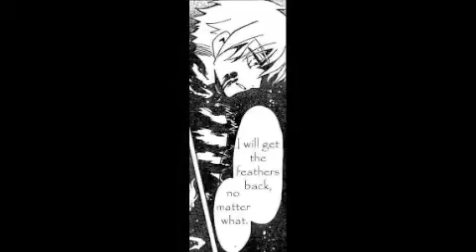Tsubasa- All These Things That I Hate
I DO NOT OWN TSUBASA OR THE SONG "ALL THE THINGS I HATE" Tsubasa is owned by CLAMP and "All These Things I Hate" is by Bullet for My Valentine. So don't sue me!

I haven't done an AMV in a while, and I hope you all enjoy it. It's from Chapters 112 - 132, which were the best chapters in the whole series in my opinion! Anyway, this song reflects Kurogane point of view during everything that happened in Tokyo. I wish I could put more of the fight between Syaoran x Syaoran, but due to the time I wasn't able too. Oh well, I hope you think it flows nicely and I would love comments to improve.

I used iPhoto to cut the photos and iMovie to make the video. Both programs I'm not so good at using and have very limited features, so that's why some of the clips aren't cut very nicely, but I did my best!